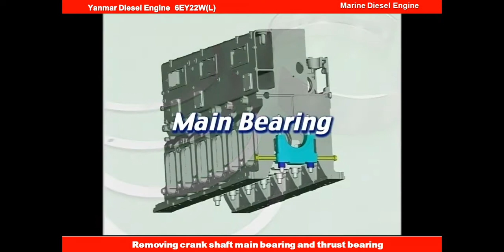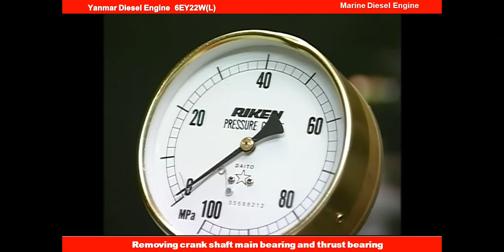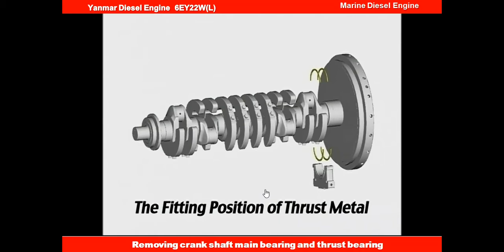Yanmar Diesel engine repair and maintenance 35.Removing crank shaft main bearing and thrust bearing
Diesel Maintenance For MT - Lorens Auto Repair in Kalispell
Diesel Engine Maintenance Tip 27: 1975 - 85 Engine Shut Off ...
Online Diesel Mechanic Courses and Training Programs - Study.com
diesel engine maintenance video - YouTube
Bus and Truck Mechanics and Diesel Engine Specialists
Car Maintenance Tips : Diesel Fuel Facts - YouTube
Diesel Engine Maintenance Tip 13: Water Pump and Pump Housing ...
Mercedes Diesel Engine Maintenance Tip 26: Air Filter Bracket Repair ...
Diesel Maintenance For Texas | Avenue Automotive Repair
Diesel Mechanics: Online Diploma - Study.com